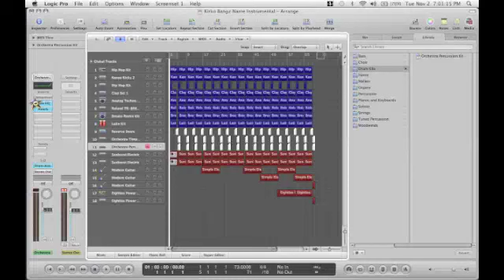Kirko Bangz Name Is Instrumental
I OWN NO RIGHTS TO THIS BEAT!
Remake of Name Is by Kirko Bangz
Instrumental done by Willie P